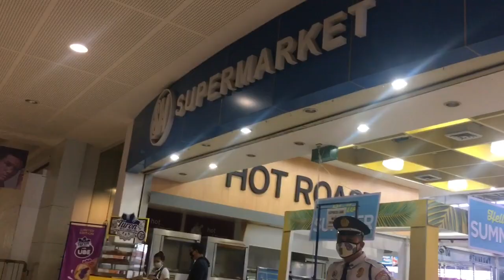GROCERY SHOPPING/ (TAGALOG)/#72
Hello and welcome to another vlog! Please join me on my grocery shopping today!

Thanks
   May